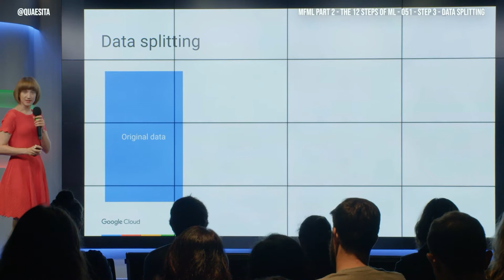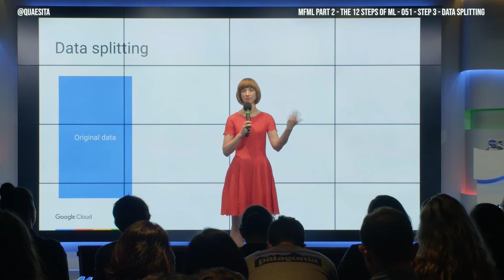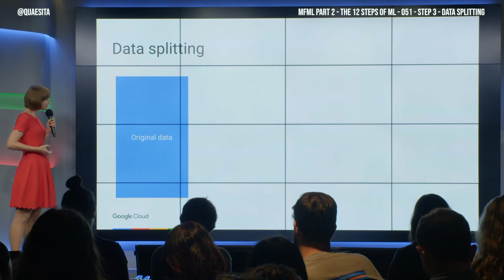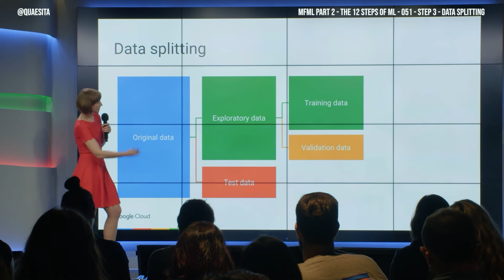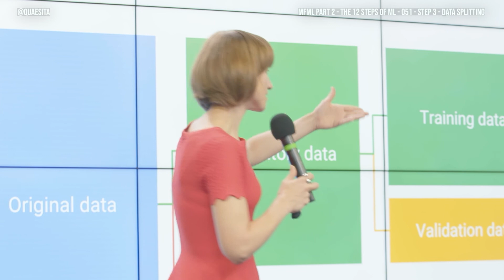MFML 051 - The importance of data splitting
If you’re not in the habit of splitting your data, you might be stuck in the 20th century. Data splitting is the easiest quick fix for a healthier, modern data culture. Here's how to do it!